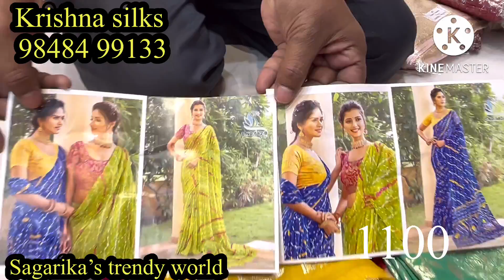వినాయకచవితి కోసం కొత్త కలెక్షన్స్ / latest fancy sarees collections / new trending sary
krishnasilks Pvt markt kothapeta
shree handloom
shree handloom sarees collections